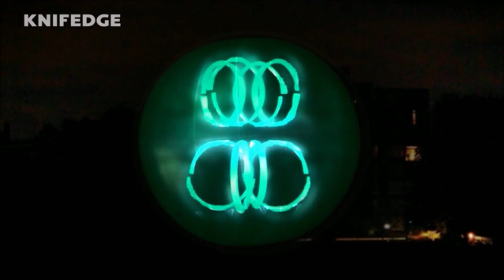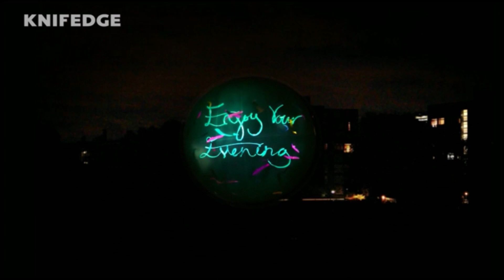heliosphere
heliosphere branding